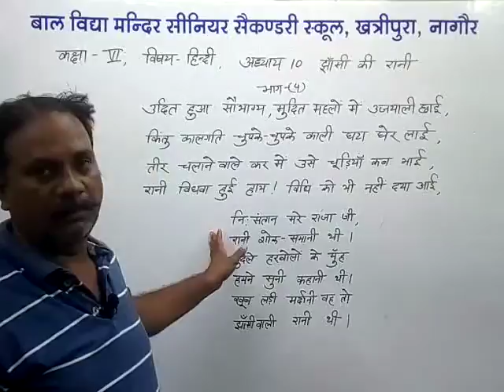कक्षा 6, विषय हिंदी, अध्याय 10, झांसी की रानी (भाग 5)